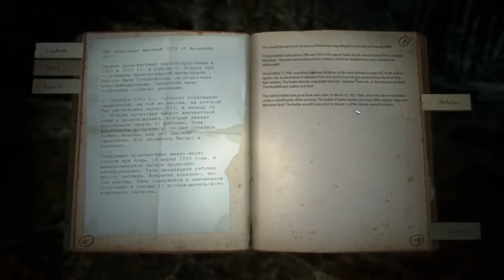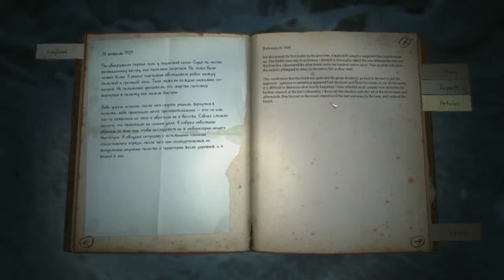The Kholat Expedition (7). Inviting candlelight.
I unleash my noobvision upon the nooks and crannies of Holat-Sjahl under a still moon. In the seventh bit I manage to find more clues in the caves, and speculate about the benefits of natural light.